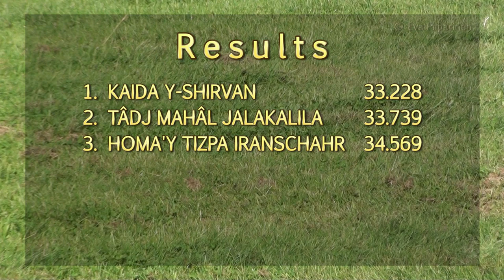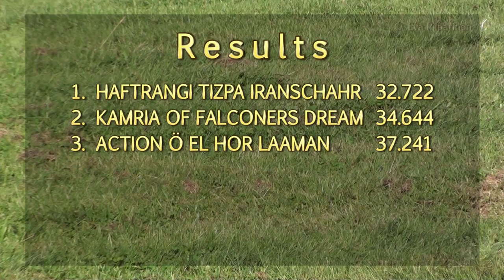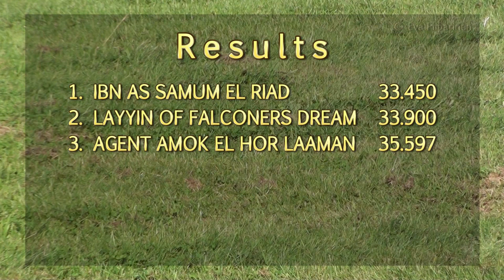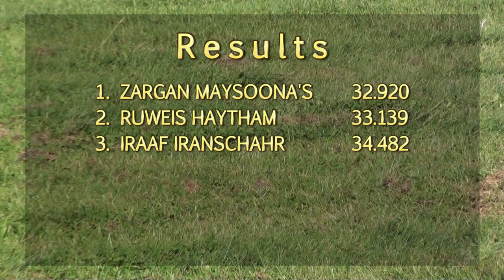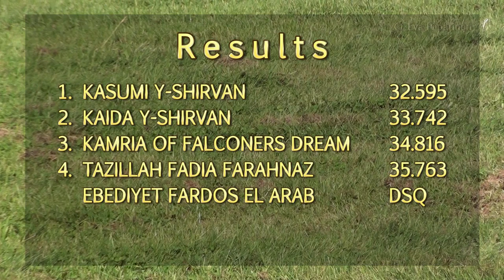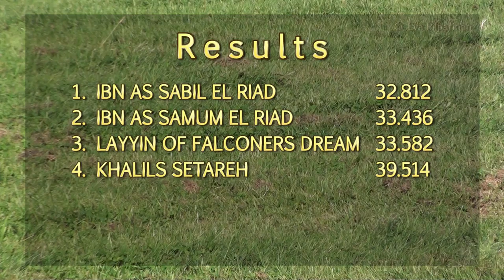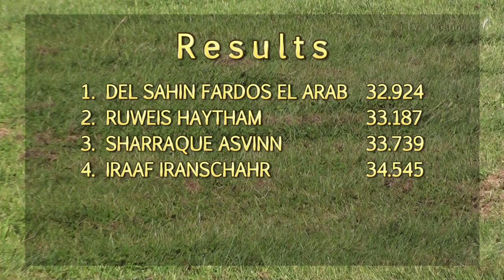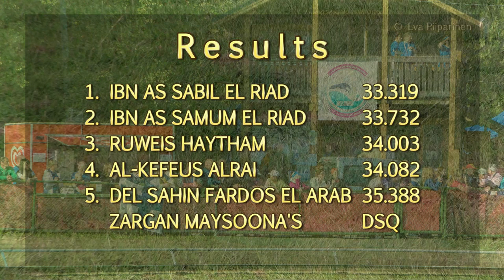Sighthound Racing World Championships 2014 • Salukis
The video is a documentary about a track racing competition in accordance with the rules of the Finnish Sighthound Association under supervision of The Finnish Kennel Club and FCI. Throughout the race, the specialised vets will ensure that the dogs are safe to race and check the condition of the dogs before running and after the race, if needed. The dogs chase the artificial lure. Dogs are inspired by their natural drive to hunt and are not forced to run. If there is no such drive, then the dog will not be entered. Dogs are muzzled throughout the run so they don't hurt each other in any situation.

Video on dokumentti eläinlääkärin valvonnassa suoritetusta Suomen Vinttikoiraliiton sääntöjen mukaisesta ratajuoksukilpailusta. Suomen Vinttikoiraliitto toimii Suomen Kennelliiton ja FCI:n alaisuudessa. Eläinlääkäri valvoo koko kilpailun ajan että koirien kilpailuttaminen on turvallista, ja tarkistaa koirien kunnon ennen juoksusuoritusta ja tarvittaessa myös juoksun jälkeen. Koirat juoksevat muovipussin perässä. Koiria innoittaa juoksusuoritukseen niiden luontainen synnynnäinen ajovietti, eikä niitä pakoteta juoksemaan. Jos tuota viettiä ei ole, koiraa ei tuoda kilpailuun. Koirilla on kuonokopat koko juoksusuorituksen ajan jotta ne eivät vahingoittaisi toisiaan missään tilanteessa.
 Vinttikoirien MM-kilpailut Tampereen Kaupissa 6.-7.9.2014
Salukit